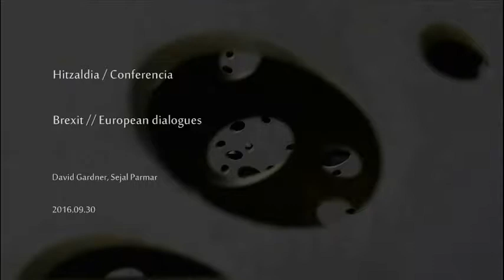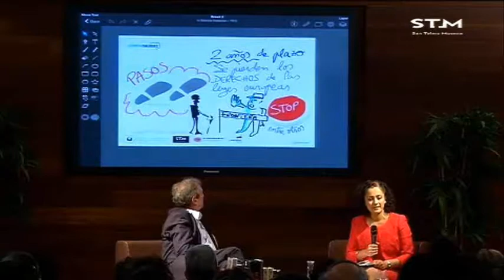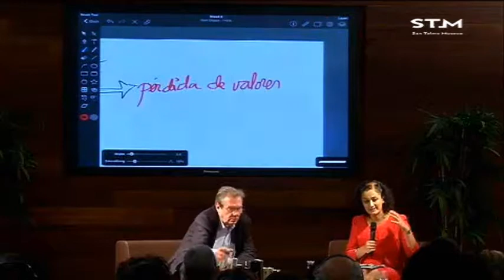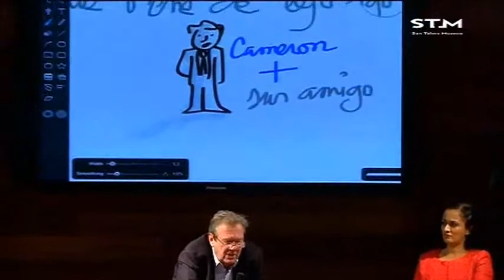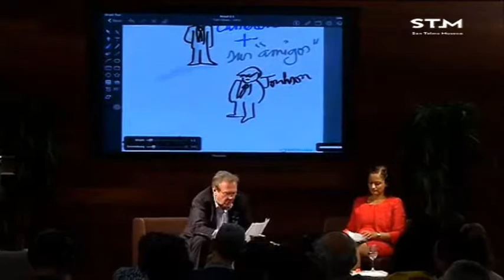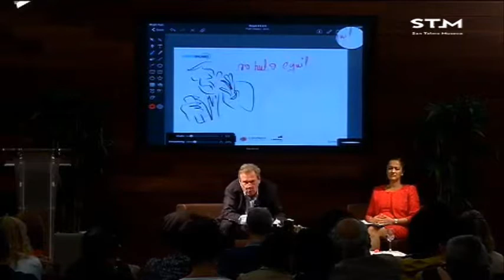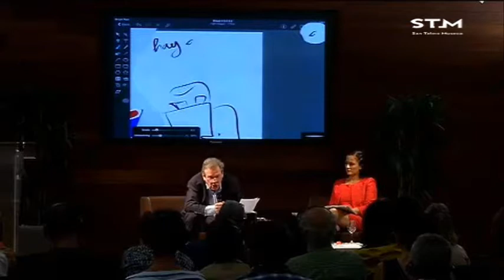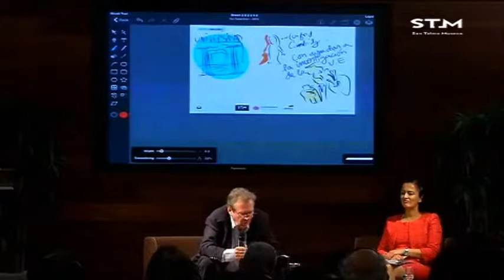David Gardner / Brexit (español)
Mahai-ingurua 2016ko irailaren 30ean izan zen San Telmo Museoan “Europar elkarrizketak” zikloaren barnean. Hizlaria David Gardner izan zen.